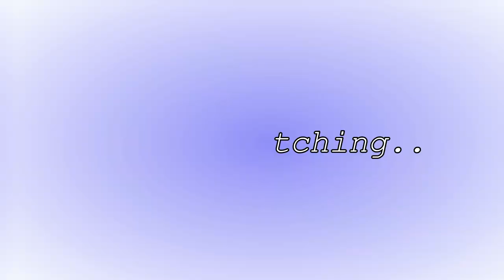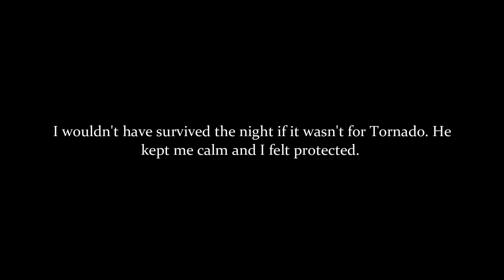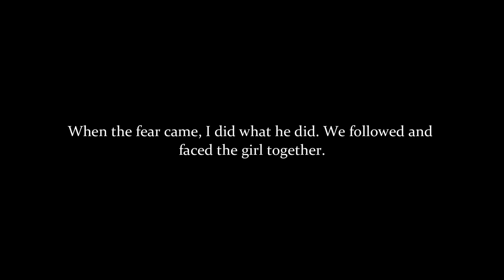Connected - 5 | Star Stable short movie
Part 5 of Connected - A Star Stable short movie!
🍂 Expand me 🍂

► Server: Sweden, Air Star

Record/editing - Bandicam & Wondershare Filmora 9
Game - Star Stable Online
Thumbnails - Gimp

► Other:
Current subs: 9900
Thank you for acting Cornelia Ponysister!